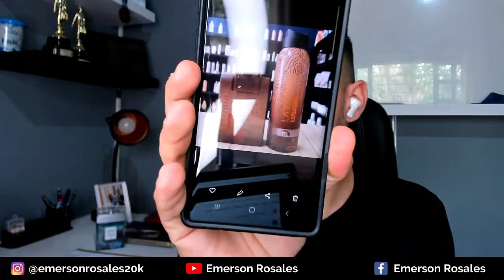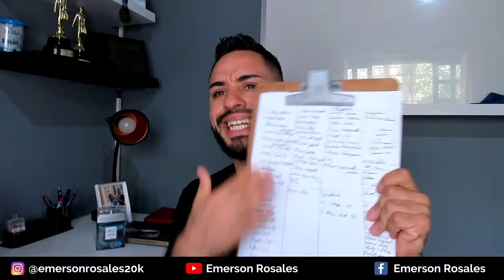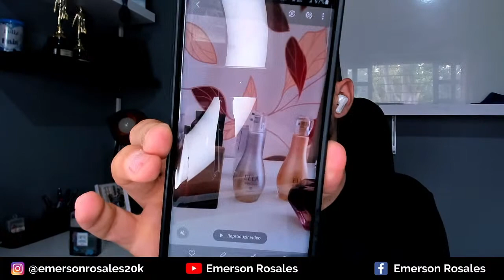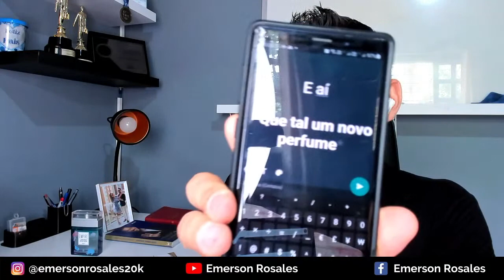COMO FAZER VENDAS PELO WHATS | EMERSON ROSALES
SABIA QUE A MELHOR FERRAMENTA DE VENDAS DA ATUALIDADE É SEU SMARTPONE?

QUER APRENDER A TRANFORMAR SEU WHATSAPP EM UMA MÁQUINA DE VENDAS?

NESSE VÍDEO EU VOU TE DAR O CAMINHO PARA VOCÊ VENDER, E VENDER MUITO POR SEU WHATSAPP!